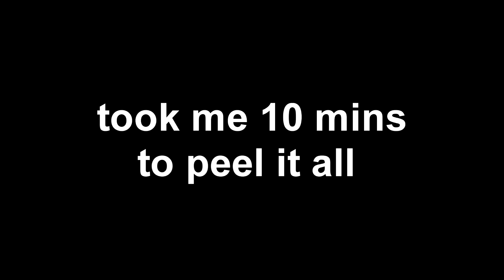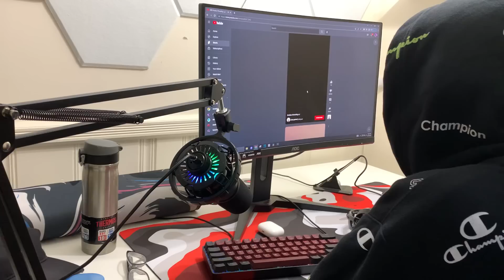The Day In A Life Of A 16 Year Old Content Creator!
In this video, I show you The Day In A Life Of A 16 Year Old Content Creator/Streamer! This is a raw footage of what I do during the day, and my morning routines, and night routines.

My Laptop

(i bought it for $599)

💜 My Team Socials
Team Social Media's:

Acer Hellios
Asus TUF gaming laptop
Laptop Fortnite